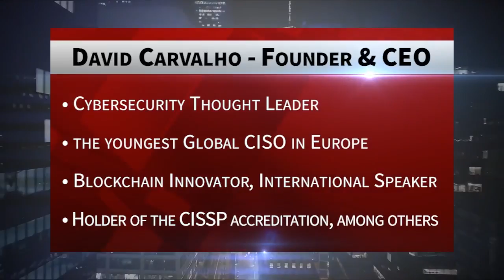NAORIS | CEO David Carvalho | Blockchain Cybersecurity | Nasdaq Market Site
NAORIS Blockchain Cybersecurity Recorded Live at the New York City. Blockchain Global News' Anchor Jane King speaks with David Carvalho, the Founder & CEO of Naoris.

DAVID CARVALHO
Founder & CEO. An experienced Global Chief Information Security Officer. David is heavily involved in global Blockchain projects and a well known Cybersecurity thought leader and speaker.

NAORIS
NAORIS unlocks a new world of cybersecurity, leveraging Blockchain technology at its core.

It is supported by the latest advancements in AI and data science and provides the first decentralized anonymous cyber threat intelligence framework. We say – With the NAORIS approach to cyber risks - The more your business grows, the more devices enter a specific network, the more IOT Systems are on-boarded and your business expands into the cloud, your security, resilience and integrity now will also grow markedly.

The NAO tokens will be a fundamental part of the NAORIS platform, allowing at its core for business interest premiums for clients and their third parties fostering an active token transfer environment for token transactions among businesses. NAO tokens will also allow for supporting processes to exist and ultimately enable the world’s first trust-less zero-knowledge-proof, private and distributed P2P threat intelligence network shared between token owners and holders to be part of the various ever-expanding cyber-security NAORIS networks.

NAORIS will be holding a Global Summit two times a year across Global Capitals powered by the NAORIS Cyber Think Tank for the Reversal of Cyber Threats - Where disruptive free-thinking Cyber start-ups will be accelerated and collaborate strategically with the NAORIS Hybrid-Chain.

NAORIS will be holding a Future-Phase ICO to support the need for continuing Cyber-innovation in order to disrupt Cyber-Threats and Cyber-Actors and the never-ending development of techniques, tools, and technologies related to the various Cyber-Domains.

With Cybersecurity being the fastest growing IT Sector, 15% YOY since 2004, its market growth has been immense, with an estimated 60X growth by 2018. NAORIS is seizing the opportunity to enable a cyber-secure future by leveraging blockchain technology and other innovations in this space, in essence revolutionizing this industry space where at least $1Trillion will be cumulatively spent over the next five years and where Cybercrime damages will cost the world $6Trillion annually by 2021, up from approximately $4Trillion in 2017.

SCN Corporate Connect is hosting Hedge Fund & Family Office Investor Symposium. Let us be your Strongest Link to Investors